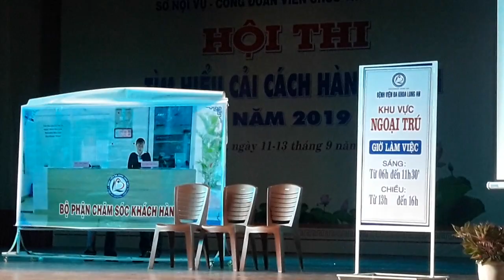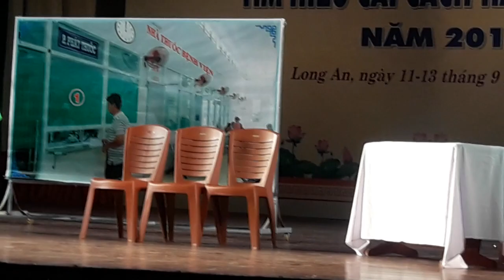Tiểu phẩm: Tư Rùa đi khám bệnh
Đội văn nghệ quần chúng không chuyên BVĐKLA